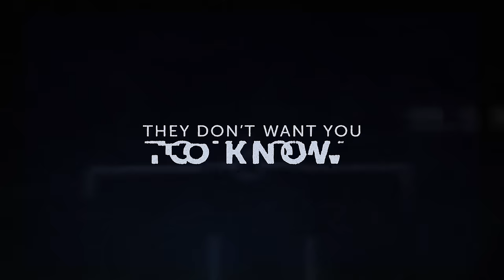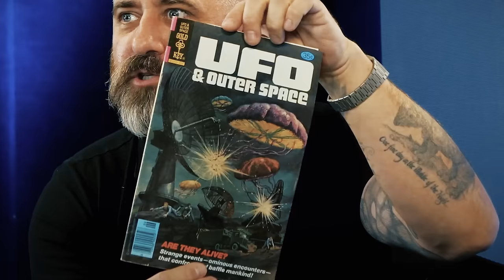THE "JELLYFISH" UFO - How It Happened & What It Means : WEAPONIZED : EPISODE #47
In the fall of 2017, security personnel at a U.S. military base in Iraq detected a highly unusual intruder. The bizarre object was essentially invisible to all but a thermal imaging system. A thermal recording of the object as it flew across the base was made by astonished observers. Within minutes, a video feed of the episode was cut off from U.S. allies located within the same base. Intelligence assets at the base continued to monitor the object as it crossed the facility, then zipped over an adjacent body of water, stopped on a dime, plunged into the lake, then emerged 17 minutes later and blazed into the heavens at an astonishing speed.

An attempt was made by the base commanders to collect and suppress all evidence of the incident. Witnesses were all sworn to secrecy. The full video files were seized, then buried. But somehow, a partial copy of the video was made and stored on a secret internal server. The object, dubbed "the spaghetti monster" by those who later saw parts of the video, seemingly resembled a jellyfish. It was widely viewed by base personnel in the months afterward.

In this episode of WEAPONIZED, Jeremy and George reveal details about how and when they obtained a video of the sensational Jellyfish UFO, what steps were taken to try and discern what it might be, and also respond to spurious attempts to explain away the jellyfish UFO as something other than a legitimate UAP. That Jellyfish video exploded onto the UFO scene days ago and has now been viewed by millions of people around the world. Included in this episode are comments from one of the military personnel who was present at the base soon after the incident.

Watch the three-part UFO docuseries titled UFO REVOLUTION on TUBI

*Live switch engineering by Zachary Ward
*Film editing and Creative Production by Michael Lazovsky